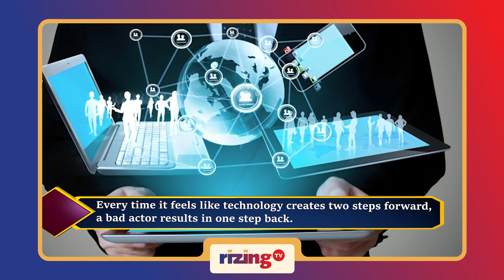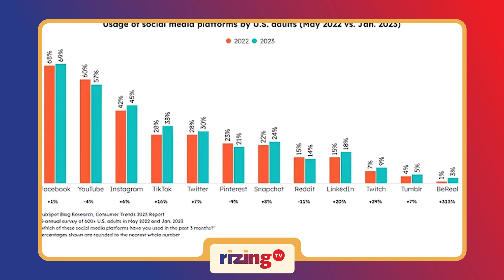Can AI Undress People? | RizingTV Tech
Every time it feels like technology creates two steps forward, a bad actor results in one step back.
With the advent of AI in 2023, there were bouquets and brickbats thrown at generative AI and its potential & risks.
But, it seems like the dark belly of the Internet continues to sustain.
While deepfakes had existed before, they may have been blurry and unconvincing.
But, now, there's a new breed of deepfakes that seem to look more human-like than before.
Indian performer Rashmika Mandanna was one of many, who was a victim of deepfakes.